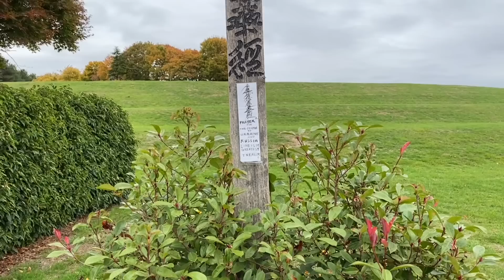20221015鬧市天橋掛反習橫額者身份曝光，傳北京買布買油漆要用實名制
支持《法庭線》

邁向七週年！